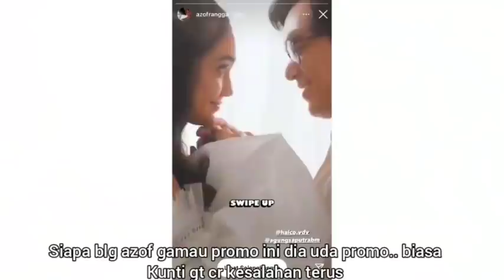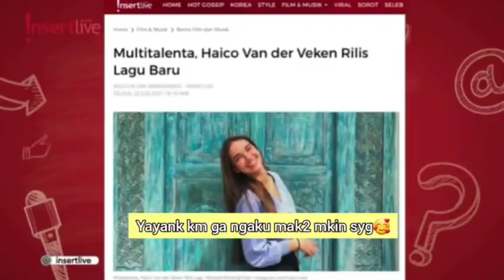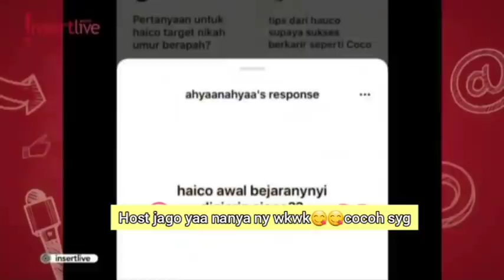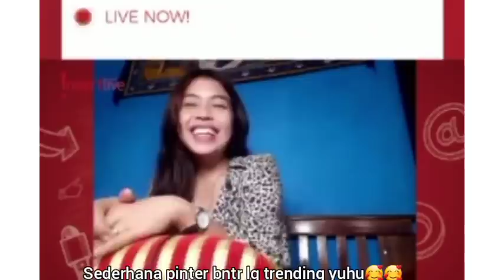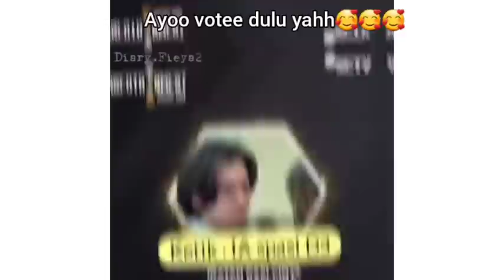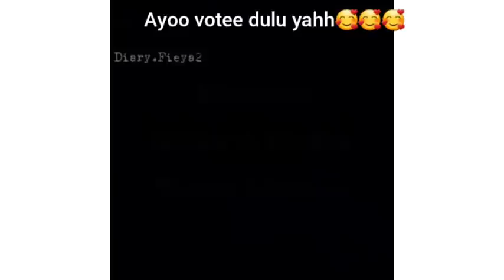1HARI TELPONAN 80KALI MA RANGGA AZOF Y HAICO?INSERT DAEBAK,BLM DI AJK ZOF DAH MAU DLUAN JD MODEL CO2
♡INSERT INVESTIGASI HAICO AZOF 'KETAWA'  YG NGUNDANH HOST2 INSERT PENISIRIN AZOF NGAJAK PETAK UMPET COCO NGAJAK NGELES, DI SINI MINSAY SEBELAH♡:

buat yg ketinggalan full insert live haico sore tadi yah🥰. ohh ketahuan lagi kan ternyata say emnk dulu itu model vcny azof. bentuk blm memilih blm nawar2in tpi azof uda mau & siap 45 mendampingi haico jd model lagu 'bahagia bersamamu'. jadi bentuk ga repot2 cri model cowok. Syg akoh paham sih karna azof ga rela donk masak pacarnya jika di carikan model lain trus di lagu bahagia bersamamu mau di peluk2 di cium cowok selain azof. makany doi duluan ngajukan diri ke bentuk..bagian ni di menit akhir ya. kalau kalian ada yg cowok di sini paham lah yaa gmn punya pacar trus pacarny mau uwu ama orang lain mesti yg di lakukan sama kek azof kan. ngaku kan di insert suka telponan ama azof. di tanya berapa kali gamau jawab tpi ketawa. ngakuin hampir 1 hari bngt seringnya. 50 kali ada kan co..apa lebih🤭🤭.

pernah pacaran 6 bulan? trus yg hampir mau 2 tahun masi mau bilang cuma temen. ngakak duh duh sayang akoh ini. tapi suka gayamu alesan ini itu walau ketahuan host haha. oh iaa please buat semuanya tugas kita ada 2. pertama trendingkan bentar lgi otw mau 1 juta view kalau bisa lebih lah yaa bisa kan? kedua nanti kalian pantengin di menit akhir di situ ada cara2 panduan untuk vote haico maupun azof. ini vote resmi yaa dari sctv jd mohon untum antusiasnya bar bar. bilang mau haizof di kenal khalayak luas? mau kan? jadi harus bisa menangkan mereka ok. karena bisa kalian liat aja di lambe turah sejujurnya q indonesia belom banyak yg mengenal haizof. makany kita semua buat haizof bisa makin up seperti leslar yg hampir 1 indonesia tau semua. kalau bisa yaa itu lagu coco masuk berita luar negeri. mau kan coco azof rejekiny lancar biar cpet nikah biar cpt projek kontrak sctv? syaratny harus ada permintaan dengan antusias bar bar yg semakin banyak. bisa yok bisa.

jangan lupa bersyukur dan bahagia. yg punya keluarga di luar negeri atw yg tinggal di sana boleh share semua tentang haizof dari berita insert ini dan lagu yt coco bahagia bersamamu. biar haizof booming sampe luar negeri gitu yah. amin.